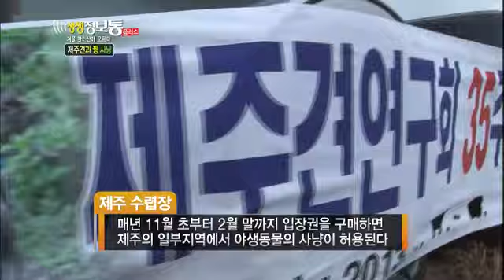생생정보통 - Live Info Show plus EP779 # 002